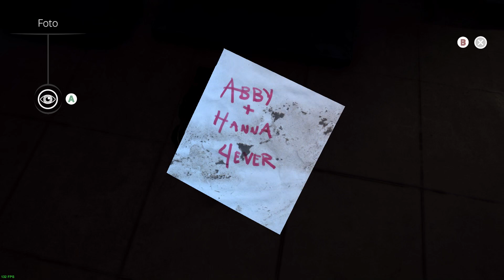Dreamfall Chapters [Linux] - Hanna - [Let's Play] - 25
+++ Let's Play Dreamfall Chapters Linux +++

=== Infos ===

Spiel : Dreamfall Chapters
Publisher : Red Thread Games
Entwickler: Red Thread Games

=== Gaming Rig ===

OS: openSUSE Leap 15 (Linux)
RAM: 16 GB Corsair Vengance DDR-4
GPU: 2x Palit GeForce GTX 1080 Dual OC
CPU: AMD Ryzen 7 1800X
Mainboard: MSI X370 SLI PLUS

=== Software ===

Recorder: OBS Studio
Videoeditor: Kdenlive
Audiorecorder: Audacity

=== Z-Ray ===